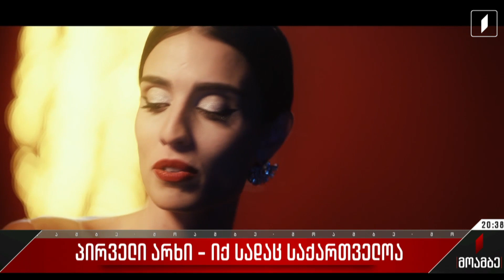პირველი არხი - იქ, სადაც საქართველოა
თითქმის შვიდი ათეული წელი ეთერში და პირველი ტელემაუწყებლობა, რომელიც 1956 წლიდან მედიასივრცეში თქვენი თანამგზავრია - საქართველოს პირველი არხი 66 წლისაა. თანამედროვე საქართველოს ისტორიის ნაწილი, პირველი ტელემაუწყებელი საქართველოში წლიდან წლამდე ზრუნავს მთავარზე, მიაწოდოს მაყურებელს ზუსტი, ობიექტური ინფორმაცია და მრავალფეროვანი პოლიტიკური, შემეცნებითი თუ გასართობი ტელეპროდუქტი. საზოგადოებრივი მაუწყებელი 2023 წელსაც არაერთ ტელეპროექტსა და სიახლეს გიმზადებთ, მათ შორის იქნება არაერთი მეგაშოუ და უნიკალური ქართული გადაცემა.

ობიექტურობა, ბალანსის დაცვა, სიზუსტე, ოპერატიულობა - მთავარი პროფესიული სტანდარტები და პრინციპები, რომლებზეც საინფორმაციო სამსახური დგას, ნდობაში და მზარდ რეიტინგებში აისახება. საქველმოქმედო მარათონი და ომის დაწყების პირველივე საათებში ამოქმედებული ცხელი ხაზი უკრაინის დასახმარებლად, მადლობის სიგელები უკრაინის საელჩოსგან, ახალი გადაცემები, მაღალხარისხიანი შემეცნებით-საგანმანათლებლო პროდუქცია, მეგაპროექტები და სპორტული დღესასწაული, რომელიც არაერთი საერთაშორისო სპორტული ტურნირის ტრანსლირების შემდეგ, ფეხბურთის მსოფლიო ჩემპიონატით დაგვირგვინდა.

ეს ყველაფერი 2022 წელს იყო. 2023 წელს კი საქართველოს პირველი არხი კიდევ უამრავი სიახლით ხვდება. მთავარი მოლოდინი კი ქვეყნის პირველი ტელევიზიის ახალ თანამედროვე შენობას უკავშირდება - 56 წლის შემდეგ არხი ისტორიულ მისამართს - კოსტავას 68-ს, დიდი ალბათობით, მომავალ წელს შეიცვლის. მანამდე კი დაგეგმილია სატელევიზიო ბადის კიდევ უფრო გამრავალფეროვნება და ახალი საინტერესო პროექტების დაწყება.